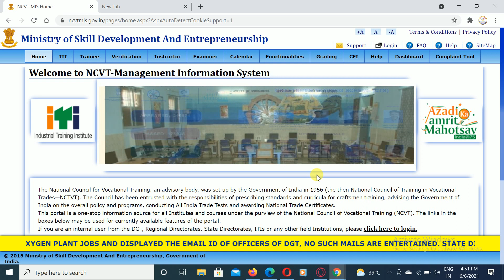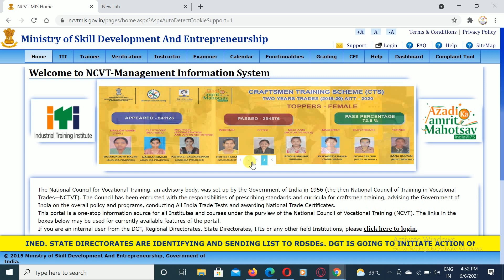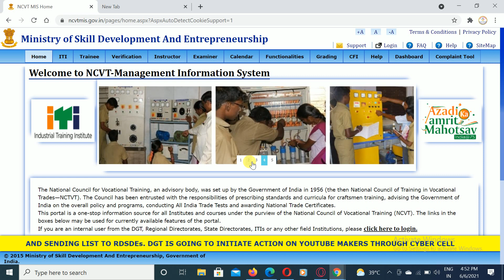ITI 2019-21 Result की Detail आगई। iti 2019-21 Result kab ayegi | iti result kaise dekhe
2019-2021 बैच व बैक पेपर एग्जाम का रिजल्ट किस दिन आएगा। सभी छात्र वीडियो जरूर देखें ।

iti result 2021 kb aayega ncvt
iti result kaise check karene

iti result 2021 | iti result kaise dekhe | iti result 2021 kb aayega | iti ncvt result 2021
ITI RESULT 2021.  आईटीआई रिजल्ट आ गया है

session terminate
Session Terminate